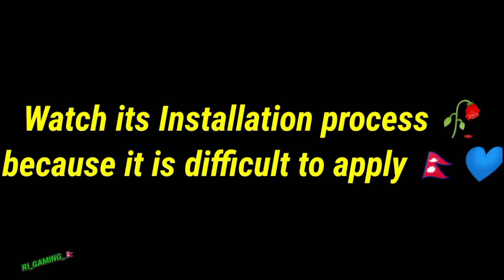Free Fire Aimlock Head Config File🔥| AntiBan Headshot Config | 100% Headshot Config Free Fire😈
AUTO AIMLOCK ONLY RED NUMBERS

--SAFE FOR NOW AFTER UPDATE MAYBE NOT
---SO USE IT ON MAIN ID ON YOUR OWN RISK

Song Name;
1: kosandra

1.Garena Free Fire Indonesia Live
2.Garena Free Fire Brazil Live
3.Garena Free Fire Brasil Live
4.Garena Free Fire India Live
5.Garena Free Fire Singapore Live
6.Garena Free Fire Thailand Live
7. Free Fire Nepal
8. Free Fire Bangladesh

v1.7 auto headshot config,
auto headshot app ob32,
Ob30 update macro,
free fire ob32 update,
Ob30 Update App,
Ob30 Glitch File App,
Config Auto Headshot Ob32,
Mod Menu Ob32,
Auto Headshot Config Ob30 Update File,
Ob30 Update,
Free Fire Ob32 Macro,
AplikasiOb30 App,
Ob30 App,
Ob30 Headshot Appp,
Ob30 Config File App,
RUOK FF SCRIPT,

TOPIC COVER:
free fire headshot config file google drive
free fire headshot config file white444
free fire headshot config file new
headshot config bgmi
auto headshot config file free fire in tamil 2021
headshot config file free fire no password
headshot config file free fire
ff headshot config file tamil
ff headshot config file after update
ff headshot config file google drive
ff headshot config file mediafıre no password
headshot glitch free fire mediafıre no password
headshot_config_file_free_fire 2021
headshot_script_file mediafıre

free fire 100 headshot config file
free fire aim lock config file
free fire auto headshot config file mediafıre,

Free Fire Drag Headshot Config + Esp Name🎯| Auto Headshot Config File | Free Fire No Recoil Config🔰